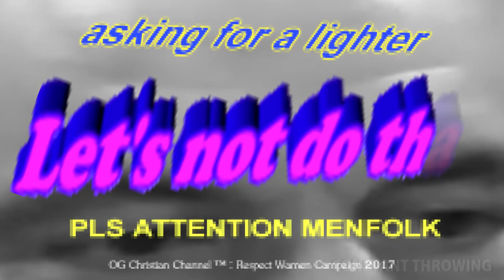Man asks for a lighter, women Rape Rape he is raping me